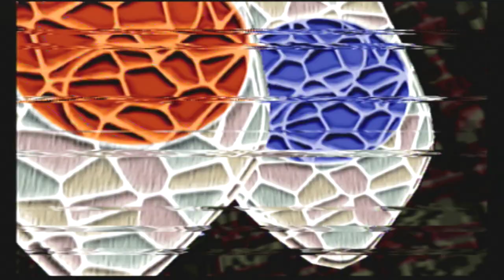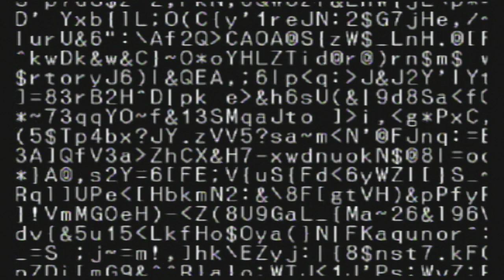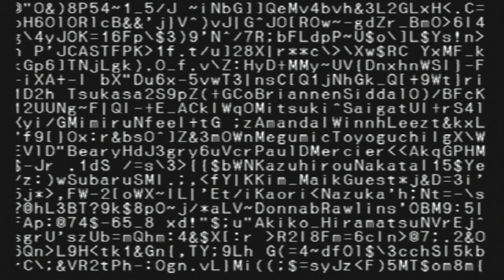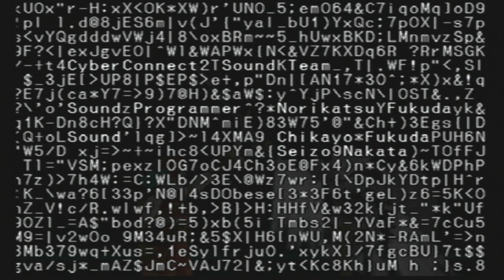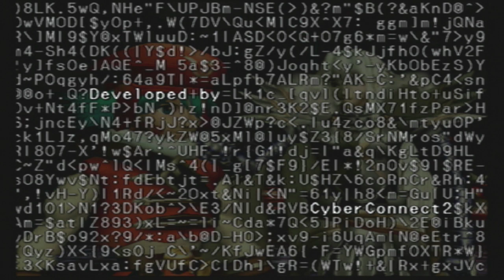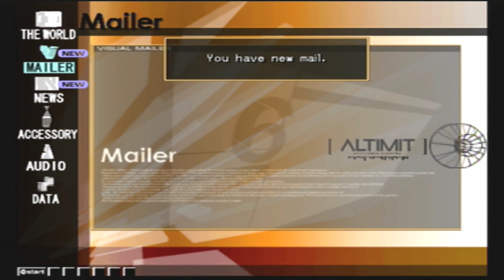Hack Outbreak Part 10